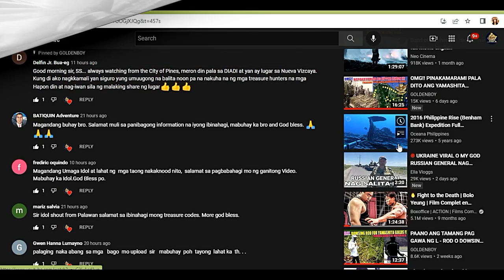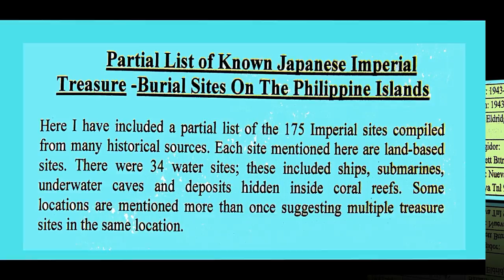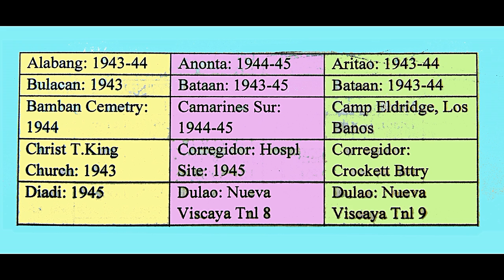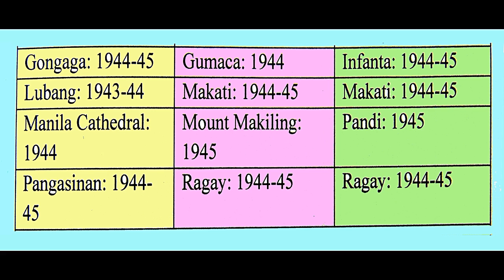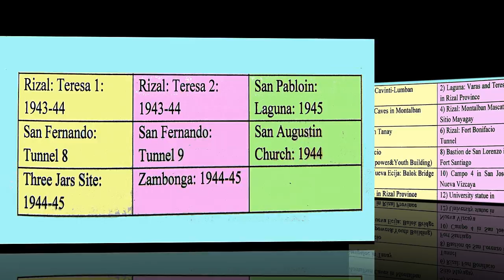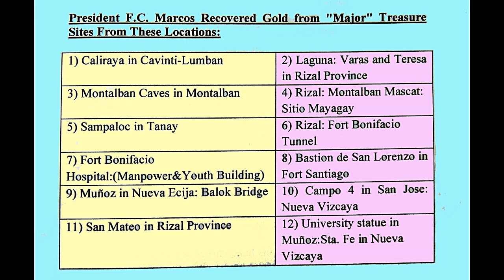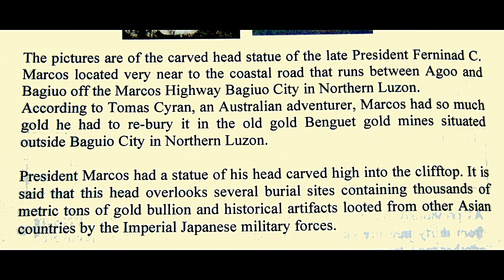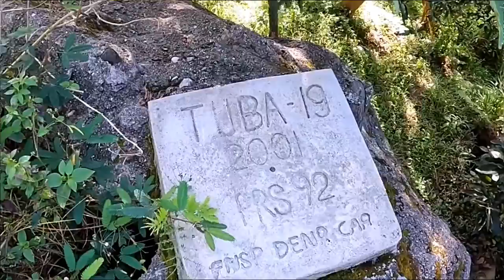MGA LUGAR SA PILIPINAS NA MERONG EMPERIAL TREASURE SITES PARTIAL LIST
My video is all about Treasures buried in the Philippine soil, Historical or during ww2.